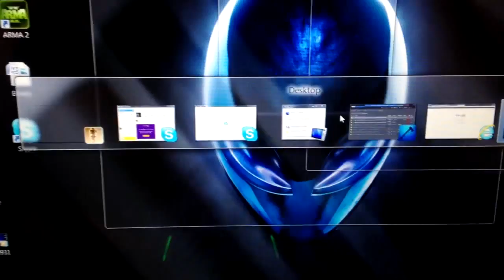Andy Getting Trolled (HD)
first day andy was on the server we trolled him for hours making him think the server was haunted he took videos for proof from his iphone here is the footage lol